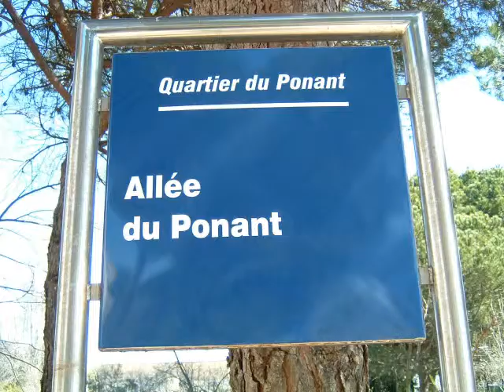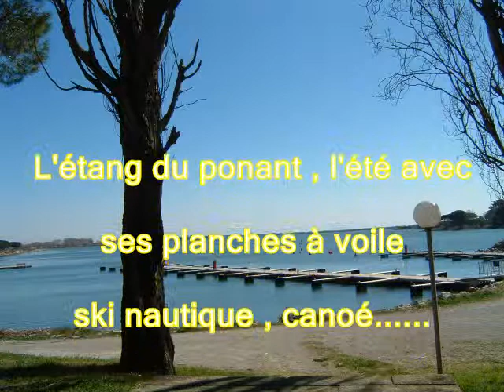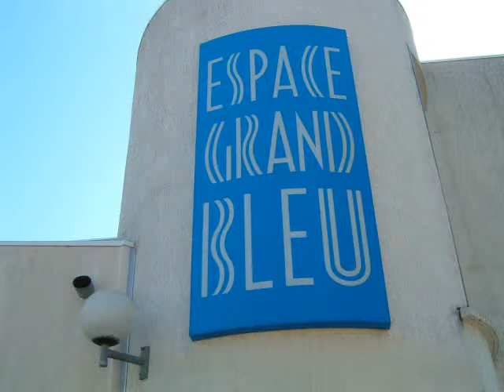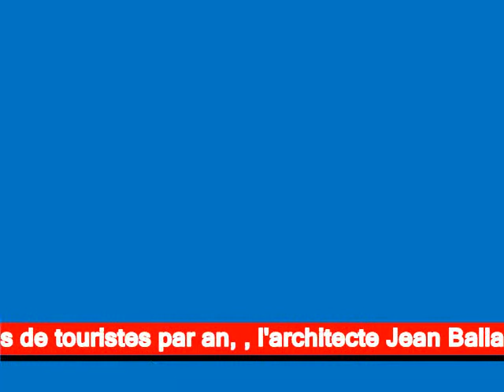le port et le ponant de la grande Motte